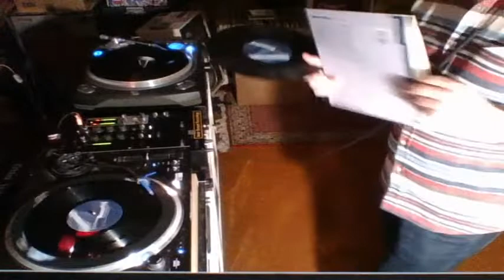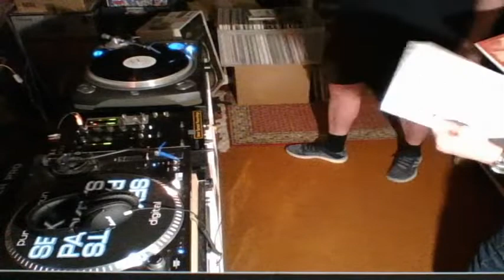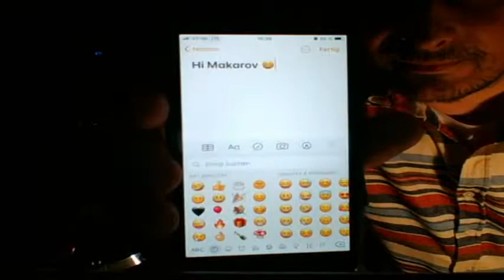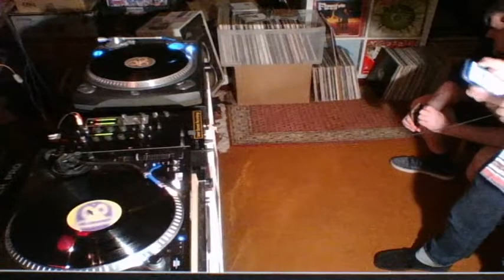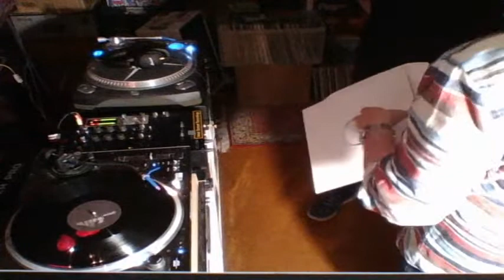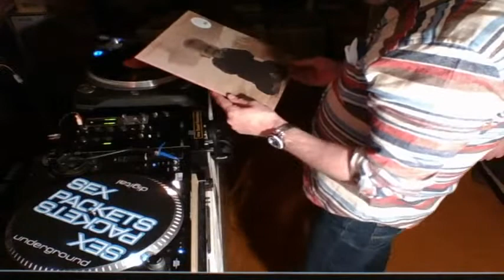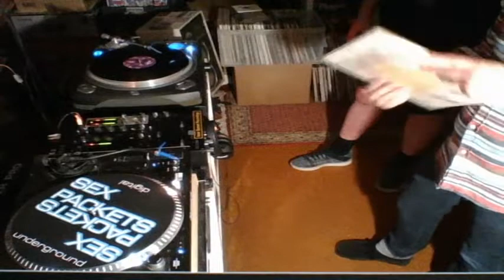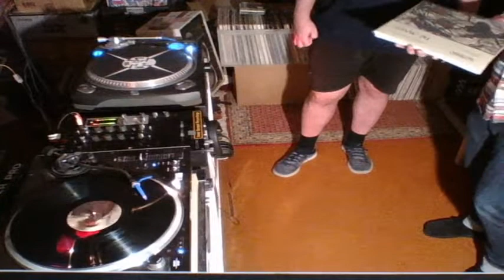EstimuloShow w/ Maciej Szalonek